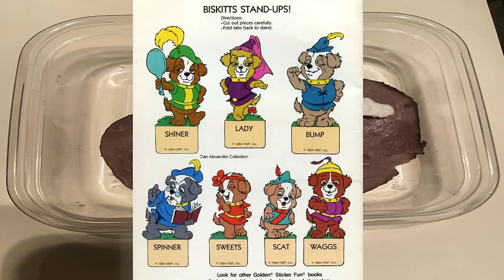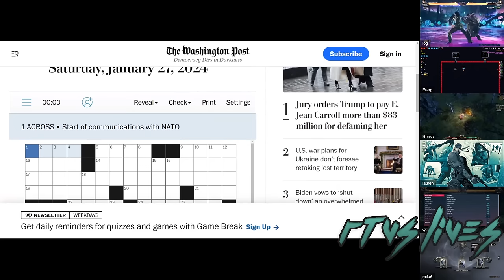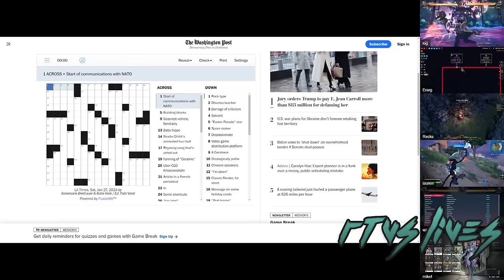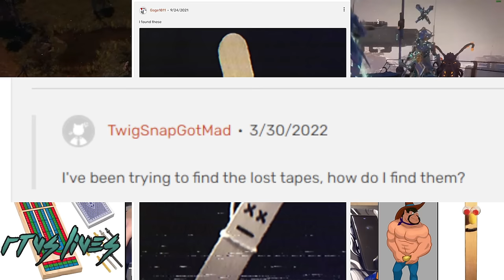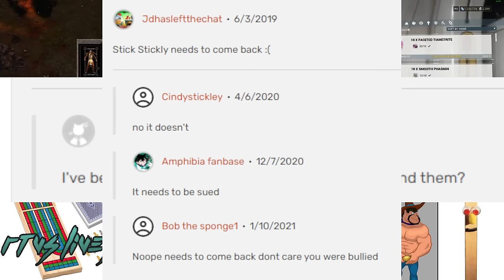RTVS Lives (Episode 6)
Featuring: Trog, Lauren, Erarg, Recks, Kami, Mike, Log, Wayne, Baaulp

Original Title: RTVS LIVES: HEALTHIEST GAMERS ON TWITCH